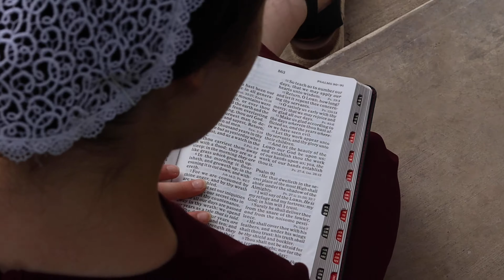Here is my everything | Music video | Amos Stoltzfus Family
Verse 1
You formed me
with Your holy hands before my birth
You planned Your perfect purpose
for me on this earth
I want to be all You created me to be.
Cause for all You've done

Chorus
Here's my everything.
I give You every part of me
I surrender, my hopes my plans,
my dreams, You're so amazing
Makes me wish that I had more to bring,
Lord please take it,
Here's My Everything

Verse 2
Lately I've been learning
more about Your Love
Finding for my every need it is enough,
Though I'm never more aware
of my own unworthyness,
then when I come
and bow before Your holiness

Chorus
Here's my everything.
Makes me wish
that I had more to bring,
Here's My Everything

Bridge
I have nothing I can boast of,
cause If there's any good in me,
it's all because of You Lord,
so I pledge my offering